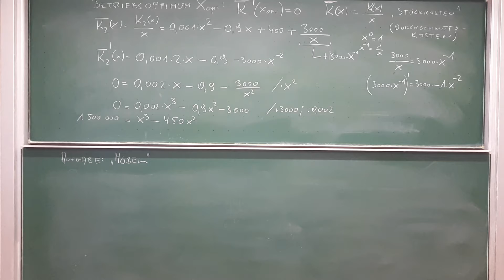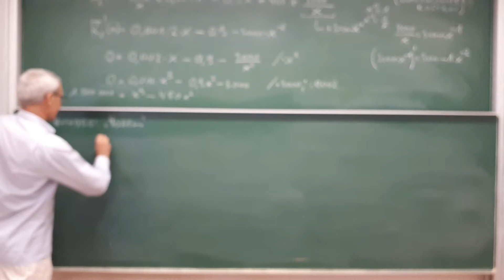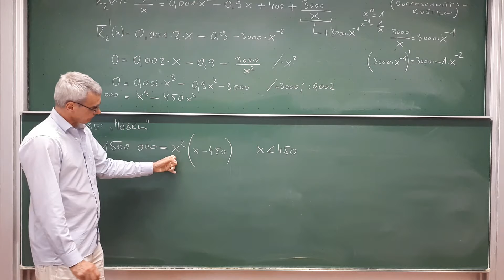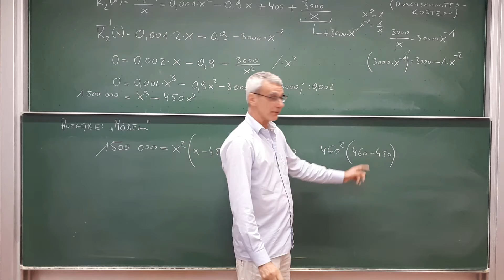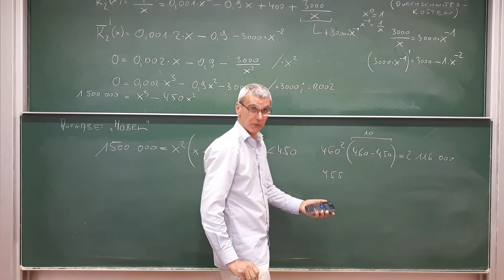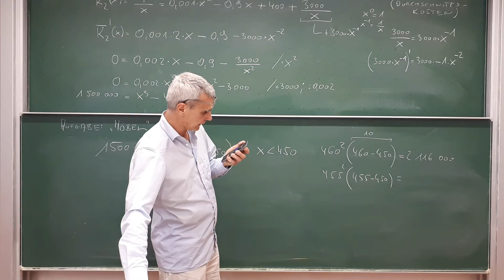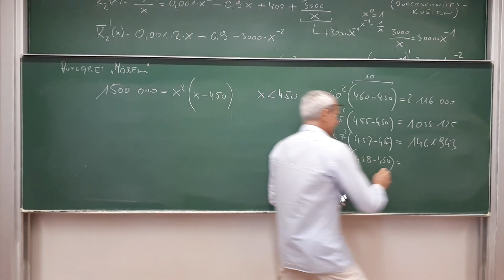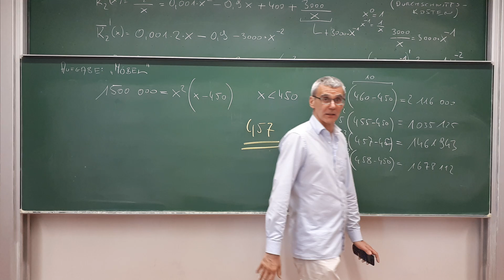Berechnung des Betriebsoptimums II. Abi / Matura Vorbereitung Teil 44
Wir berechnen das Betriebsoptimums eines produzierenden Betriebes.
Matura (Österreich) Aufgabe 2021

[20210907 BetriebsOptRech 44]